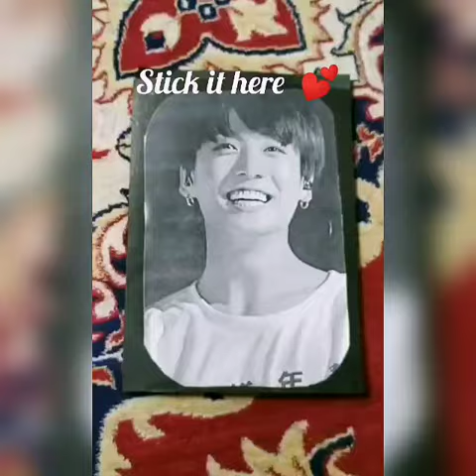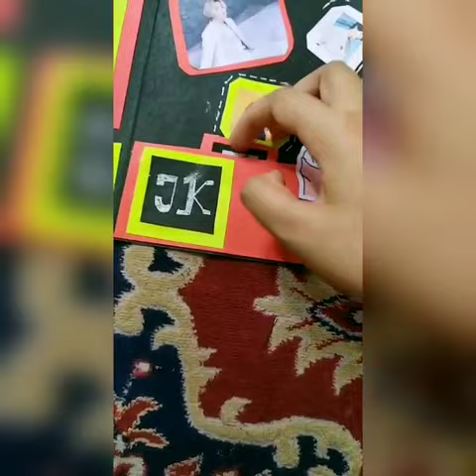BTS Scrapbook || Part-2 ||~ Jeon Jungkook cute DIY Card || By Trisha 💜